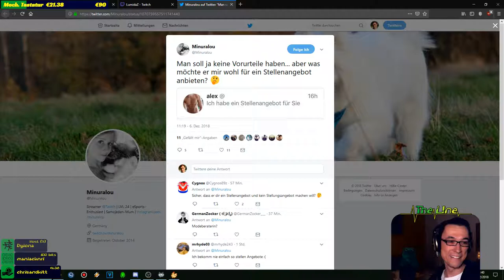Leise Bohrmaschine ▬ Stardew Valley ▬ Coop-Couch #84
Mitspieler: Lumida & Felix